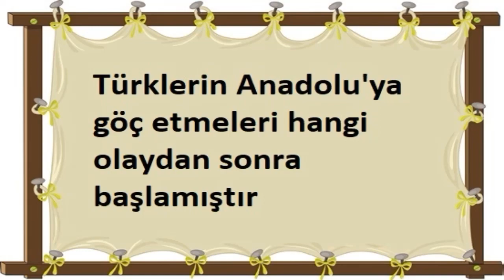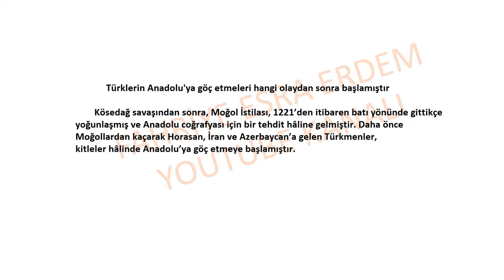Türklerin Anadolu'ya göç etmeleri hangi olaydan sonra başlamıştır